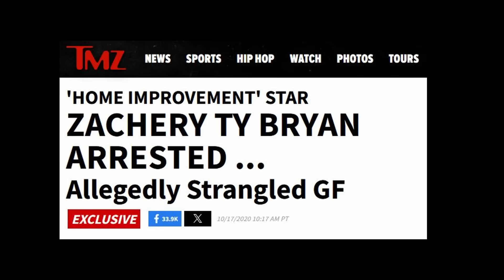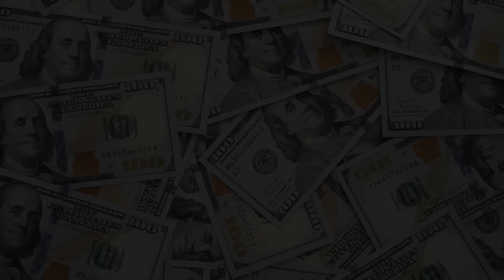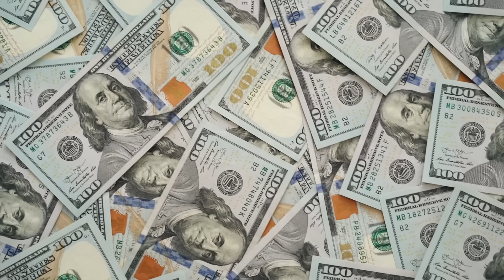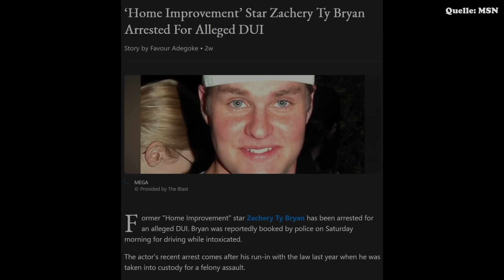Vom HÖR MAL WER DA HÄMMERT STAR zum GEWOHNHEITSVERBRECHER??? | „BRAD TAYLORS“ FESTNAHME auf DEUTSCH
Diejenigen von euch, die meinen kleinen Kanal schon länger kennen, wissen, dass hier hin und wieder auch Videos erscheinen, die nicht unbedingt dem üblichen True-Crime-Schema – also je furchtbarer desto „besser“ folgen. Denn mMn muss es ja nicht immer zwangsläufig um Mord und Totschlag gehen. Vor allem, da die letzten beiden Videos ja wirklich nicht leicht zu „verdauen“ waren …

In diesem Sinne widmen wir uns heute also einem Fall, der „vergleichweise“ harmlos ist – auch wenn die einzelnen Straftaten von Zachery Ty Bryan, besser bekannt als „Brad Taylor“ aus der 90er Jahre Kult-Fernsehserie „Hör Mal Wer Da Hämmert“, natürlich dennoch als absolut verwerflich gelten müssen.

ODER ihr könnt auch meinen neuen 🎩"digitalen Trinkgeldhut"🎩 (Paypal) nutzen: ➡ ⬅ Ich freue mich über jeden Betrag, der natürlich direkt wieder in die Erstellung von True Crime Content investiert wird 🤗🤗🤗

Es handelt sich hierbei um eine True Crime Dokumentation, die Aufnahmen zeigt, die der gesamten Öffentlichkeit vom Staate Kalifornien bereitgestellt wurden.